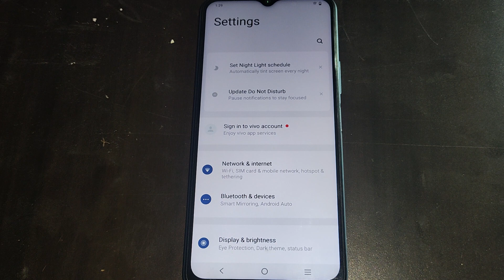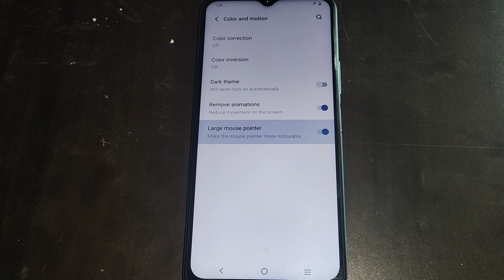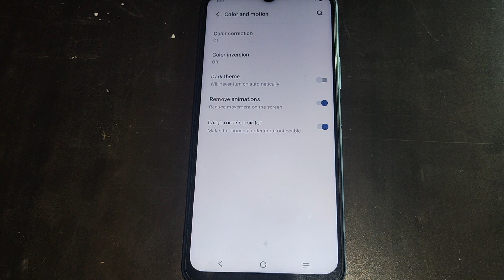large mouse pointer on off kaise kare Vivo y21G, how to on off large mouse pointer option Vivo Y21G